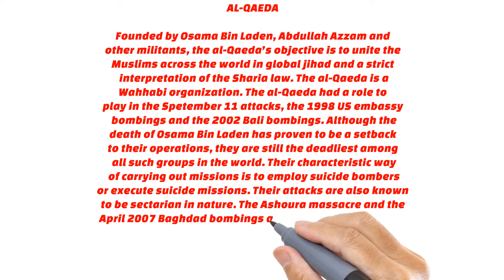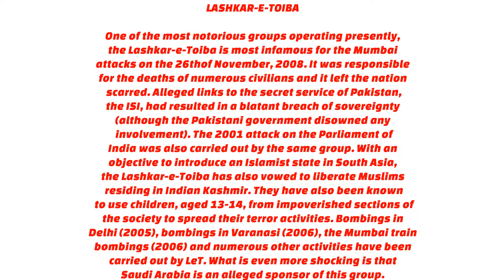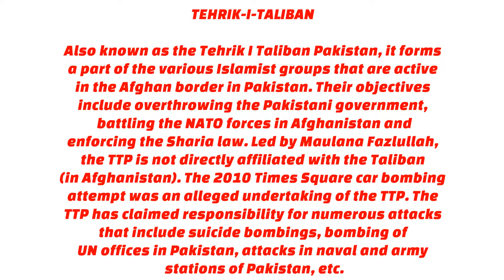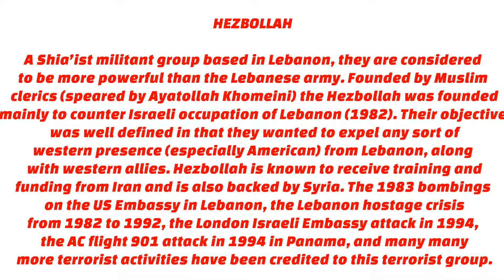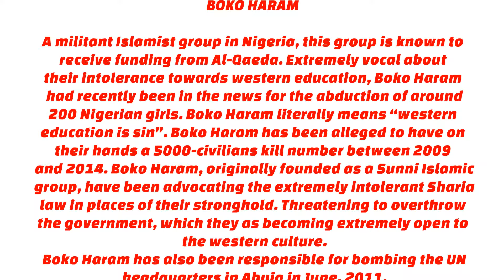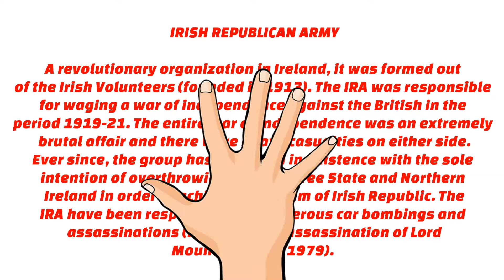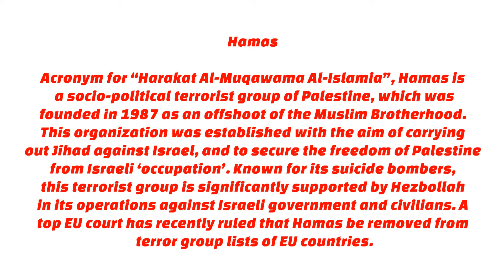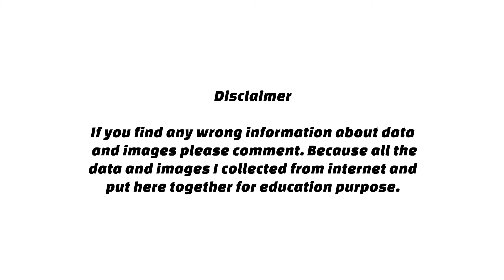Militia group around the World